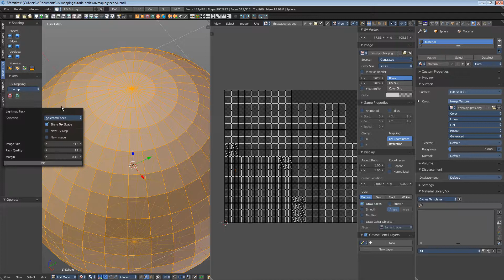Lightmap Pack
This video describes the UV mapping method Lightmap Pack.

Bforartists is a fork of the popular 3d software Blender.